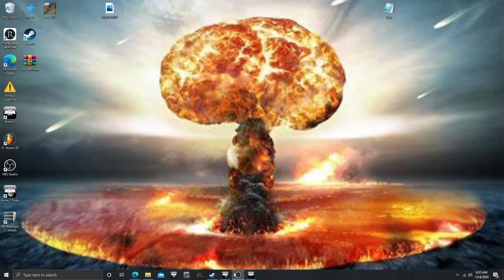warlords end of world part 2